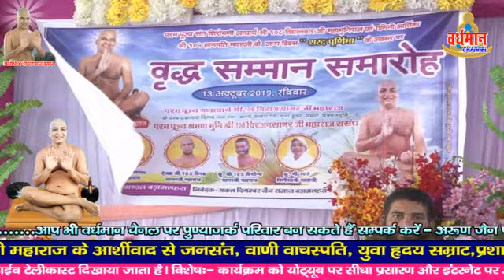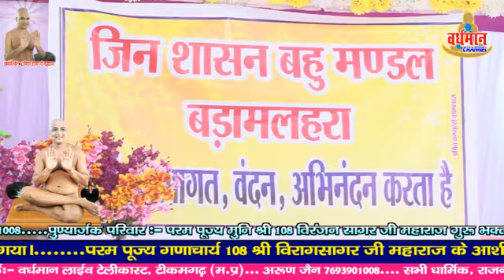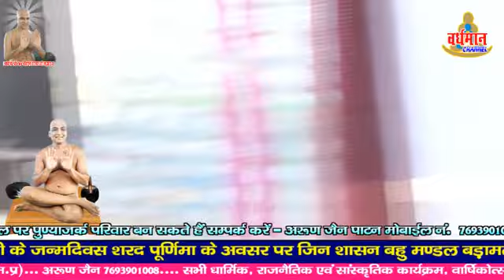vraddh sammelan badamalhara part 1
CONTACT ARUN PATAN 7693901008